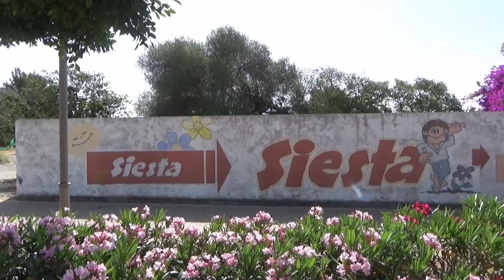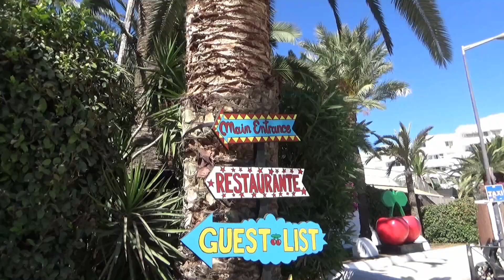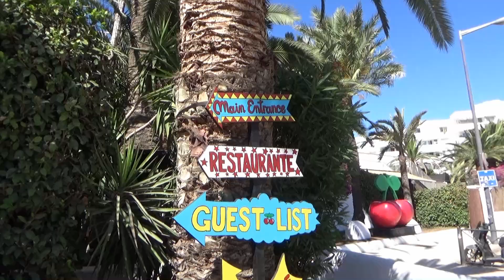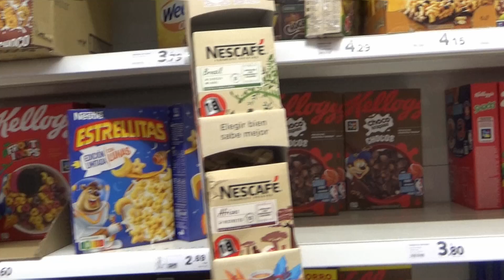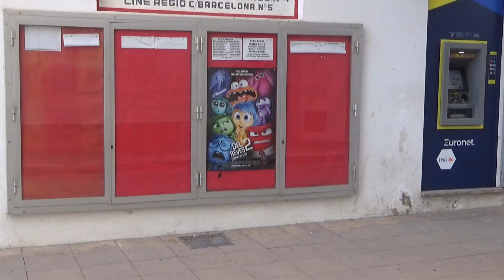Ibiza Siesta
Spain 2024